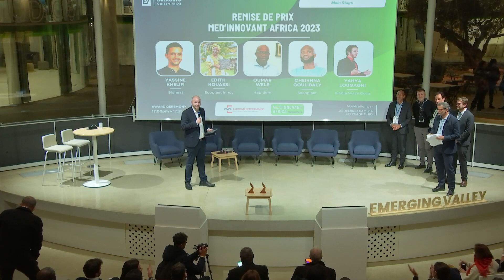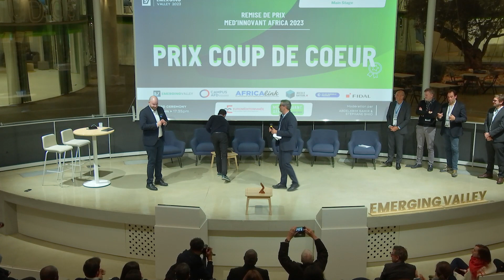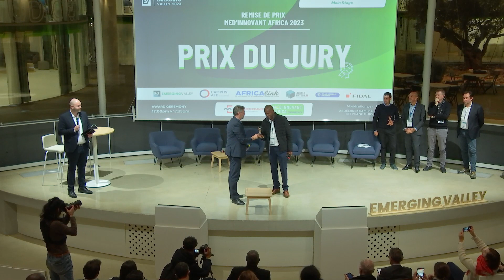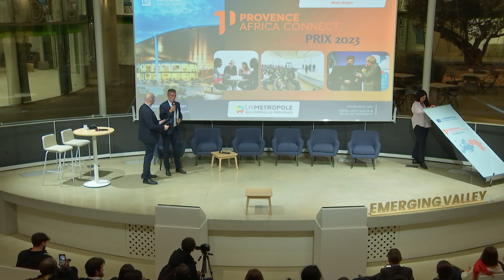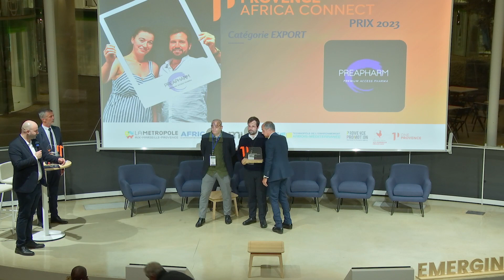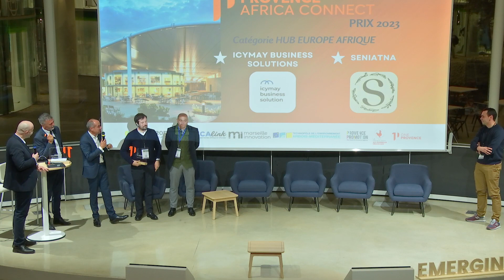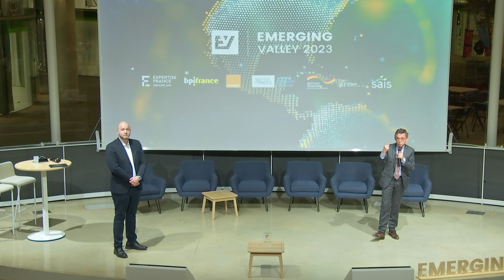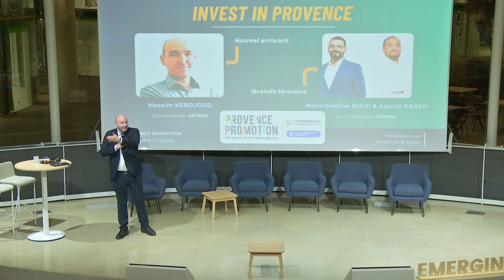Award Ceremony Med'Innovant Africa & Provence Africa Connect (EN)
Stéphane GHIO -  Director of Strategy, Development and Innovation, EuroMéditerranée
Vincent LANGUILLE - Metropolitan Councillor for Foreign Trade, Mayor of Le Tholonet
Nicolas REGRIGNY - Director of Territorial Attractiveness, International and European Relations, Métropole Aix-Marseille-Provence
Messina GUIKOUMÉ - President & CEO, Messibat International
Hicham EL MERINI - Co-president AfricaLink, President SM2E